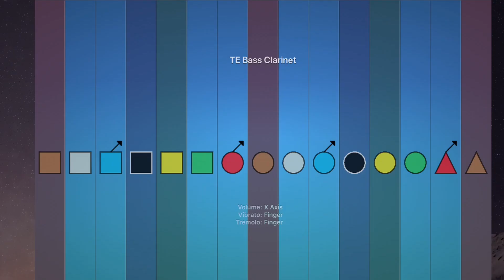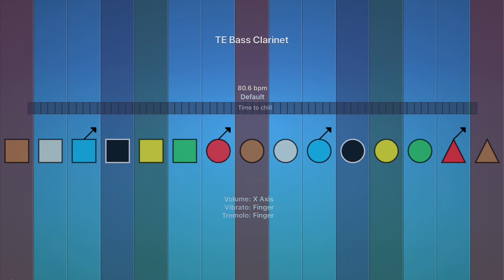Drake Music Scotland - Join In - Time to Chill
Listen and play along with Drake Music Scotland Associate Musician Annona Thornton. Look at our previous videos for tutorials on how to use Thumbjam.

All of the Drake Music Scotland resources are available and have been funded during the Covid-19 pandemic through Local Authorities across Scotland and Creative Scotland's Youth Music Initiative.